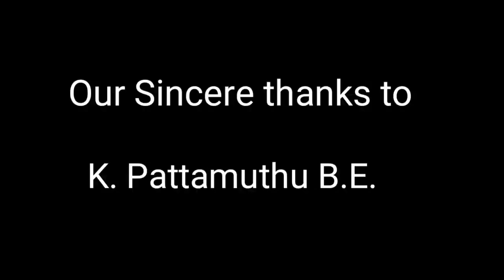🙏பழைய பாபநாசத்தின் வரலாறு தெரியுமா? சிவந்தி புரம் Sivanthipuram Papanasam🙏Pazhaya Papanasam